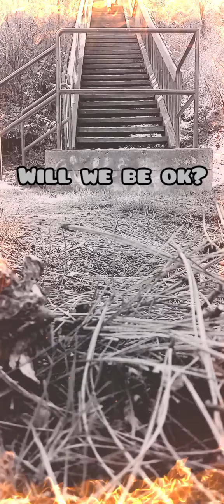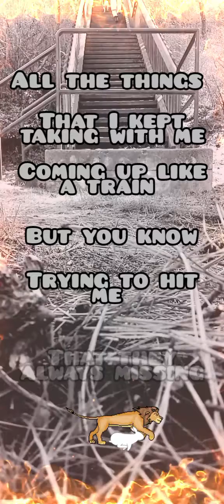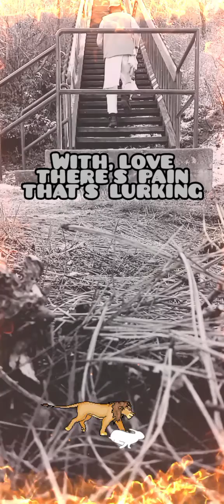You & I (Prod. Pavka)